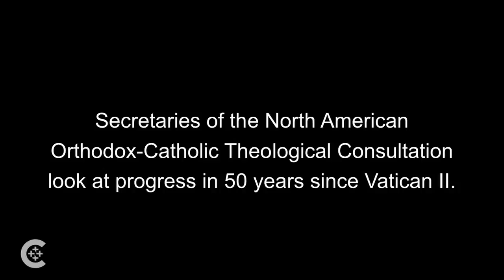Fifty years of ecumenical progress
Secretaries of the North American Orthodox-Catholic Theological Consultation look at progress in the 50 years since Vatican II.